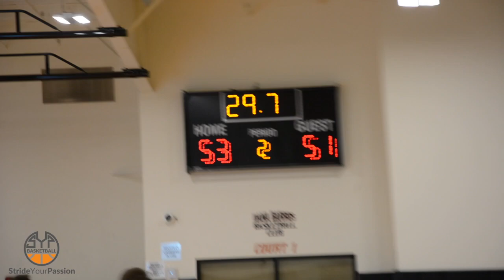Axel Tshimini - Class of 2020 - 6'6'' @SYP AAU Exposure Tour 2019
Axel Tshimini is a 6'6'' athletic guard that can get it done both inside and outside. He is a hight energy player that can help any team on both sides of the floor.